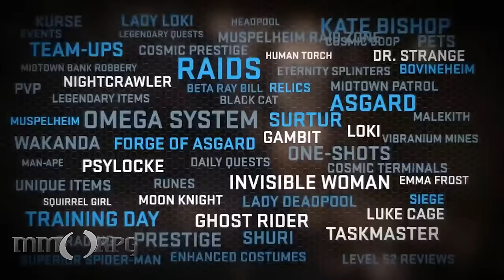MMOFTW - Dave Brevik Leaves Gazillion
MMOFTW this week is all about Bless' Korean Open Beta plans in KR, Black Desert's CBT2 changes, Chronicles of Elyria's life-span dev journal, Shards Online's player merchants, and Dave Brevik's departure from Marvel Heroes.

FFXIV Voice Actress Confirmed Dead (it's confirmed despite article)